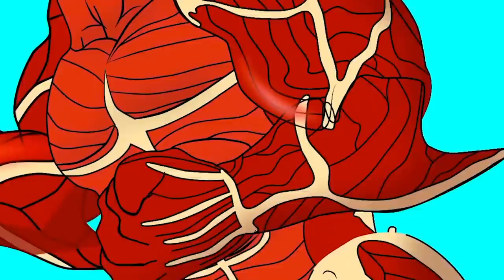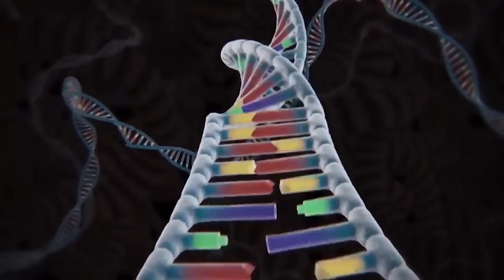ANGLERFISH RAINBOW vs SHARKZILLA, DINOSAURS, CROCOZILLA : Monsters Ranked From Weakest To Strongest